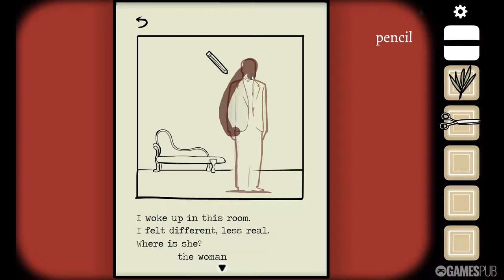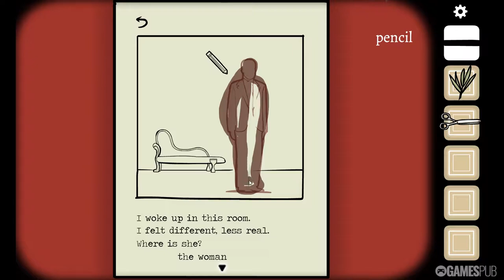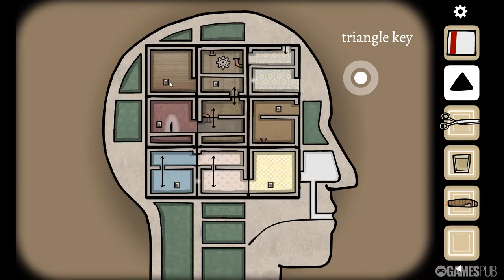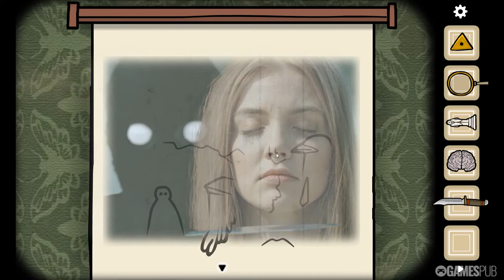Cube Escape: Paradox | Full Game Walkthrough | No Commentary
The tenth Cube Escape follows the story of detective Dale Vandermeer who finds himself trapped in two different universes and needs to escape.

Cube Escape: Paradox (2018)

Release Date: 20 Sep, 2018
Developer/Publisher: Rusty Lake